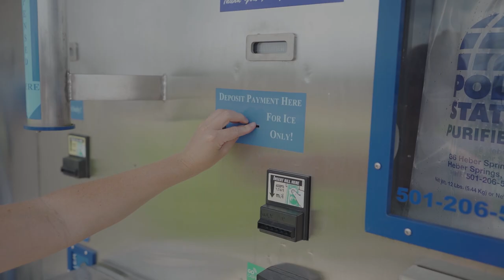The Buffalo River - A Mini Film